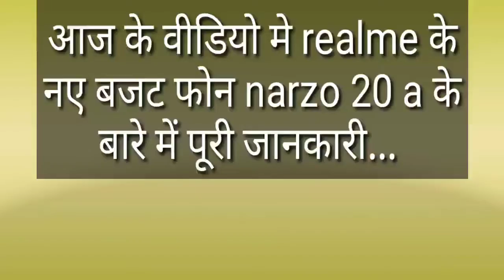Realme narzo 20 A न्यू लॉन्च मोबाइल जाने पूरी जानकारी इस वीडियो में...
Realme ने अपना नया बजट फोन लॉन्च कर दिया है जिस का नाम है narzo 20 A जो एक बजट फोन है.?